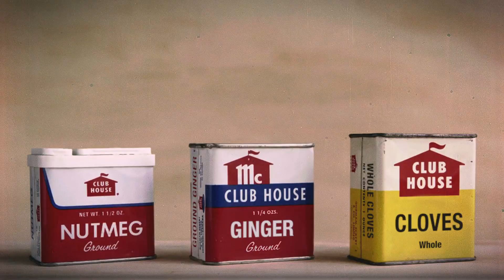Nothing Like Home Cooked Meals with the Flavour of Club House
For over 135 years, Club House has been at the heart of the holidays. No matter where you're from or how you celebrate, it's the flavour of Club House that helps make memories around the table. From your Grandmother's stuffing recipe to your favourite Christmas cookies, there's truly no flavour like home.